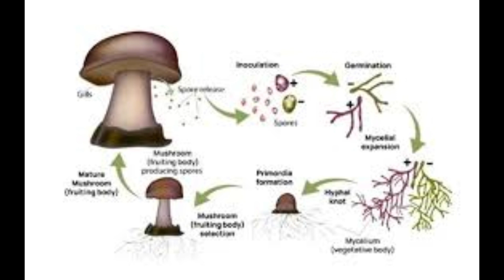Cogumelo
O assunto de hoje é sobre:

REINO DOS LEGUMES
VERDURAS E CARBOIDRATOS

Os cogumelos são organismos fungos que desempenham papéis essenciais na natureza como decompositores, reciclando matéria orgânica morta e liberando nutrientes no ecossistema. Eles têm uma estrutura composta por hifas e micélio, culminando em corpos de frutificação visíveis. Seu ciclo de vida envolve a germinação de esporos, formação do micélio, desenvolvimento do corpo de frutificação, produção e dispersão de esporos. Além de sua importância ecológica, muitas espécies são comestíveis e valorizadas na culinária, enquanto outras têm propriedades medicinais. Os cogumelos são objeto de estudo e apreciação em várias culturas ao redor do mundo.

Espero que tenham gostado de conhecer sobre o Cogumelo!